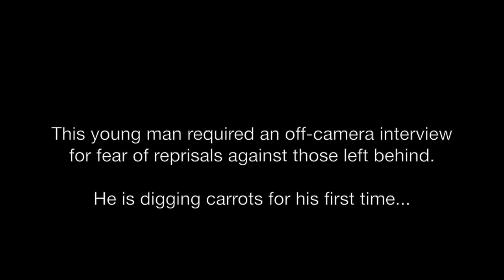Missional & Outreach Moment: Abundant Garden at St. John, East Orangeville | 2023 Synod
Abundant Garden is a ministry of St. John, East Orangeville.